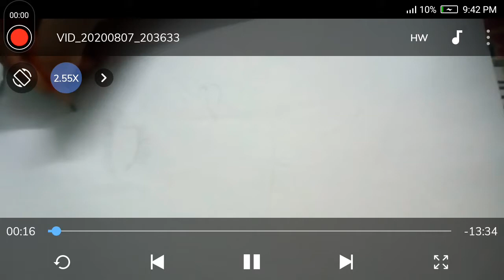Girl drawing stap by step Safa kausar drawing